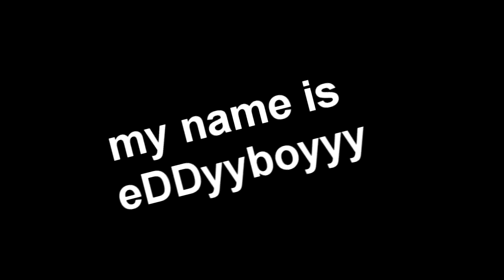Welcomeeee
Havee Fun